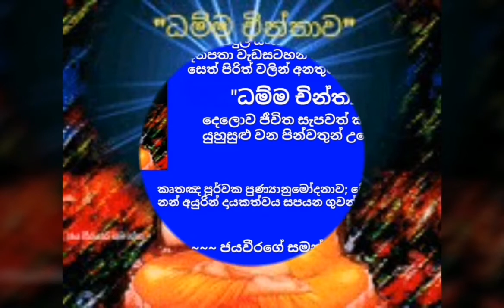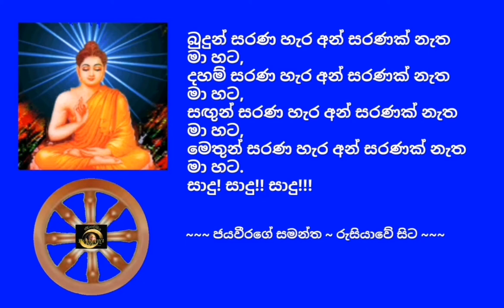ධම්ම චින්තාව...01 Dhamma chinthawa Ven.Raththanadeniye Wajirasara Thero - රත්තනදෙණියේ වජිරසාර හිමි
"ධම්ම චින්තාව"...01

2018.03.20 දින ධම්ම චින්තාව පවත්වනු ලැබූ දේශකයාණන් වහන්සේ, පිළියන්දල, වෑවල, ගංගාරාම පුරාණ විහාරාධිපති, රත්මලාන පරම ධම්ම චේතීය පිරිවෙනේ නි.පරිවේනාධිපති, රාජකීය පණ්ඩිත, අවසරයි, රත්තනදෙණියේ වජිරසාර ස්වාමීන් වහන්සේ විසිනි. "මානය පිළිබඳව විග්‍රහයක යෙදෙමින් නිහතමානීව ජීවත්වීමේ ඇති වටිනාකම" පෙන්වා දුන් ඒ උතුම් ධම්ම චින්තාව සැමට යහපත පිණිසම වේවා!!!